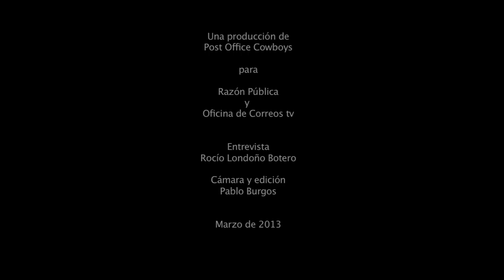El arte es marcadamente ideologico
De la serie Arte, violencia y memoria. La artista Doris Salcedo habla de su obra y la violencia política.